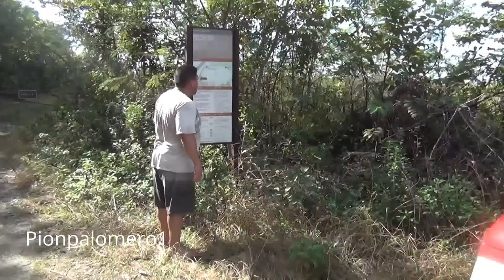Liberamos una Zebra